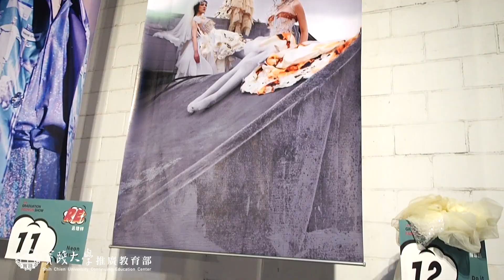【推薦】服裝設計哪裡學Ⅱ實踐大學推廣部精修班畢業展Fashion Show｜若希留學 RuoxiMyVlog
⧒ 上次去拍了實踐推廣部精修班成果發表～之前有跟你們分享過「全修班」的課程內容，你們看～短短的九個月一群非本科的學生可以做出這麼驚人的作品！真的很厲害～

精修班的學員從打版到設計到製作，再到主視覺海報設計，秀場規劃和廠商接洽都是一手包辦，而且他們這一屆還多了一天的靜態展，讓整個畢展又更完整。
每年接近一月和七月是推廣部的成果發表服裝秀，如果有興趣可以到實踐大學官網查詢喔！還好今年畢展沒有受到疫情影響^_____^
看到學弟妹們的秀害我也突然好懷念當時的自己，等不及要參加我自己的畢業展啦哈哈哈

影片每週更新